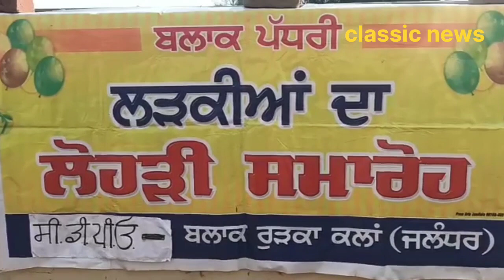ਬਲਾਕ ਰੁੜਕਾ ਕਲਾਂ ਵਿਖੇ 11 ਧੀਆਂ ਦੀ ਪਾਈ ਲੋਹੜੀ